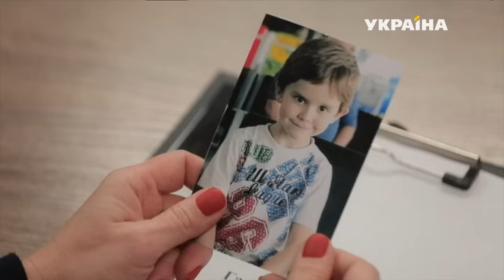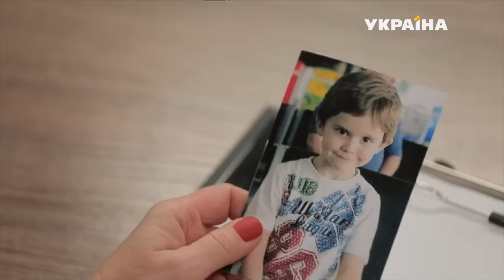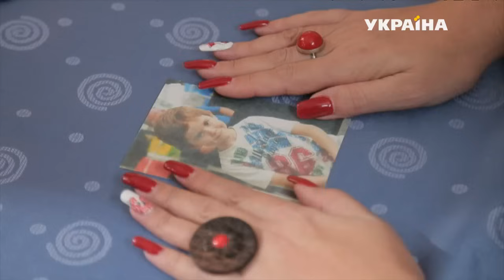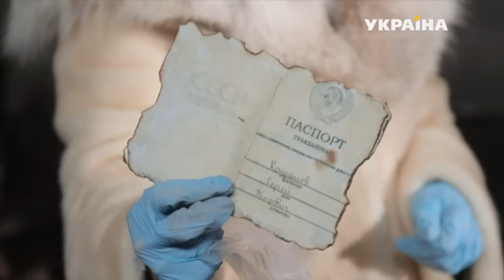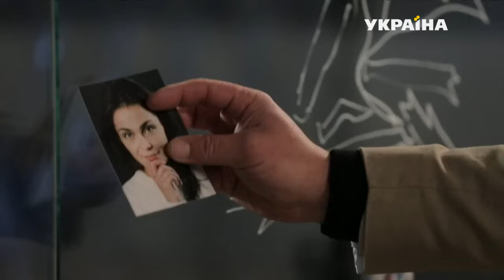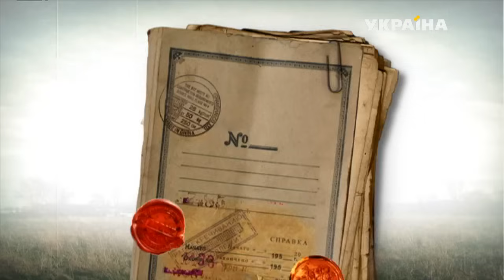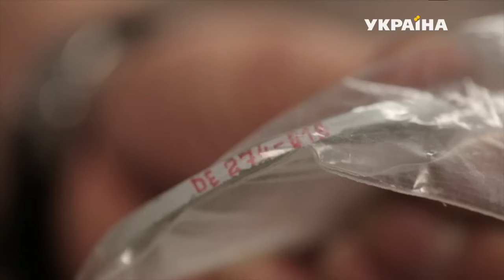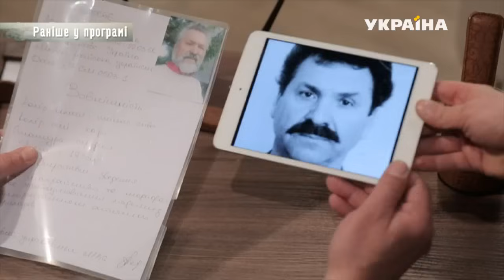Исчезнувшее дитя | Реальная мистика